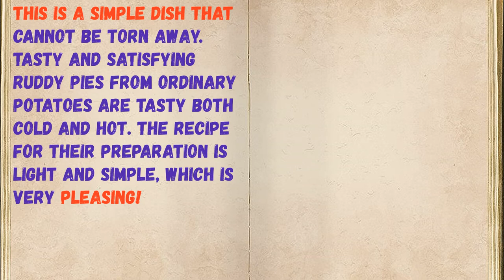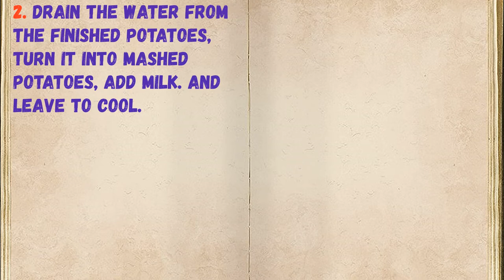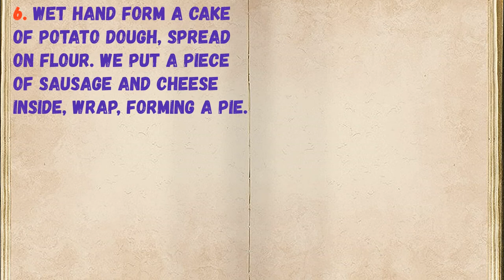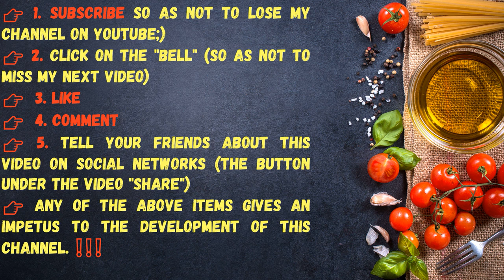Potato Pies Stuffed / Book of recipes / Bon Appetit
👉Ingredients - 0:14

👉Have your YouTube channel ?! Cryptocurrency for likes: Follow this link:
👉https: //likecoin.pro/@nitob